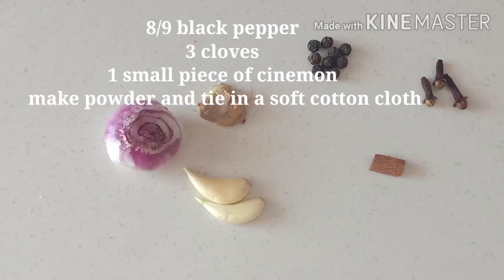Tomato sauce with perfect method n tips/ટામેટા નો સોસ બનાવો એકદમ પરફેક્ટ રીત,ટિપ્સ અને મસાલા સાથે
ટમેટો_સોસ_બનાવવાની_રીત kishan_tomato _catchup#maggie_catchup#homemade _sauce#ching_hotchilli#Priya _catchup#chilli_sauce _sauce#moms_magic#pasta_sauce#pizza_sauce#રણછોડરાય_મસાલાperfect_tomato_sauce_All-purpose#chinese_sauce

 Friends here we are going to make fresh tomato sauce,better quality than we usually get from market...with perfect method, ingredients and tips.For this we need

5 kg tomatoes# ટામેટા
800 grams sugar#ખાંડ
salt to taste#સ્વાદ પ્રમાણે મીઠું
2 onion#ડુંગળી
8/10 cloves of garlic#લસણ
1.5 inch ginger piece#આદુ
1table spoon black pepper#મરી
15/17 cloves#લવિંગ
1 piece cinemon#તજ
1cup vinegar#વિનેગર
5 gram sodium benzoate#સોડિયમ બેન્જોએટ

link given below.